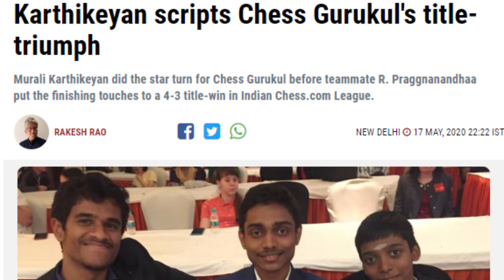Virtually Speaking w/Grand Master Karthikeyan Murali | The Queen Sacrifice Move | Indian Chess Champ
Indian and Chennai Grand Master Karthikeyan Murali shares his Quarantine times, Online chess tournaments, views on multi-sport culture and addresses the elephant in the room - "The Queen Sacrifice Move".

Content: Nirosh | Siva Chidambarram | Karthik
Edit: Karthik